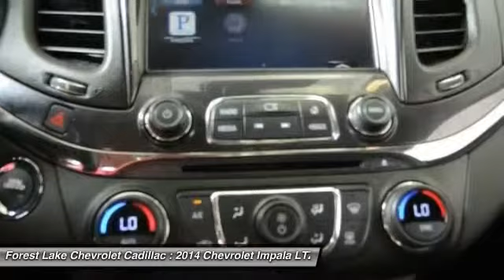2014 Chevrolet Impala LTZ Forest Lake MN PB7632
2014 Chevrolet Impala LTZ

Lifetime Warranty Included!, Certified by Carfax - No Accidents and One Owner!, -Panoramic Sunroof-, and Leather Upholstery on all Seating Surfaces, Great Looking and Wears Well!. Impala LTZ 2LZ and Dark Titanium/Jet Black w/Leather-Appointed Seat Trim. Lifetime Warranty Included at no cost to you! brbrHow appealing is the guilty indulgence of this terrific 2014 Chevrolet Impala? A Contender for Motor Trend 2014 Car of the Year. Luxury-like interior. brbrWhen you buy from Forest Lake Auto Group you have the comfort of knowing that every one of our front line ready vehicles go through our extensive inspection process by one of our certified technicians and if they do not pass we will not offer them for sale as a front line car.  Why Buys!! Each one of our front line ready vehicles sold come with the following.Two keys with every vehicle Full tank of gasFull inspection done on every vehicleTwo day 200 mile return policy- ?love it or leave it?Guaranteed alternate transportation or loaner for all service customersWE MAKE BUYING EASY!!!  Great Selection, Upfront Pricing, Free Trade Appraisals, Plus we will give you estimates on Financing and warranties, and we do it all with your time in mind! All online prices include a $1000 online discount. They also include $500 trade bonus discount and a $250 finance bonus discount.When you stop in make sure you let our salespeople know that you have seen the vehicle online so you can get the online pricing.